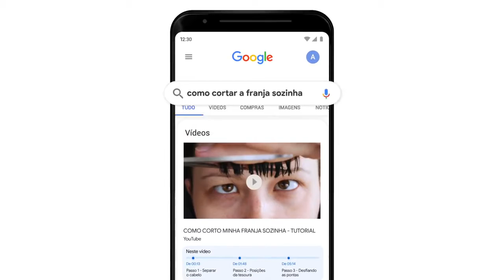Job Google! Elenco Agencia Mondiale | MondiCasting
👏🏽Parabéns elenco e a todos envolvidos!

🙏🏽Obrigado a esta produção de elenco/casting que confiou em nosso trabalho!

🎬🎭🤹♂🚴♂🎤📸Trabalhamos com atores, modelos, artistas e atletas de todas as idades , para tv, cinema, teatro, publicidade.

👉🏽PRODUTOR DE ELENCO:
Para solicitar um material de nosso elenco, envie o pedido para:

👉🏽QUER SE CADASTRAR NA AGÊNCIA MONDIALE?
e cadastre-se.
📞📤Retornaremos!

✔AGÊNCIA MONDIALE:
Desde 1997 nosso elenco participou de mais de 20 mil jobs. Competência, seriedade e honestidade, você encontra aqui!
🇧🇷Agência Mondiale: Rua Taperoa, 206 - Brooklin - SP/Capital (desde 1997 no mesmo endereço e com o mesmo CNPJ)